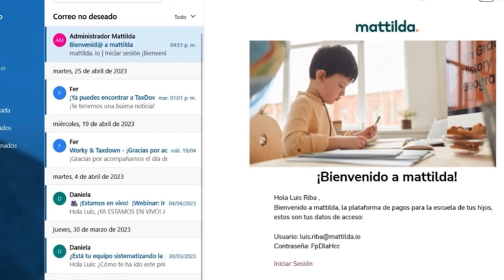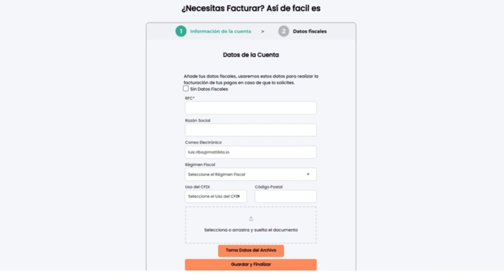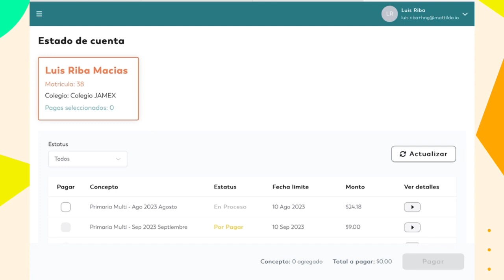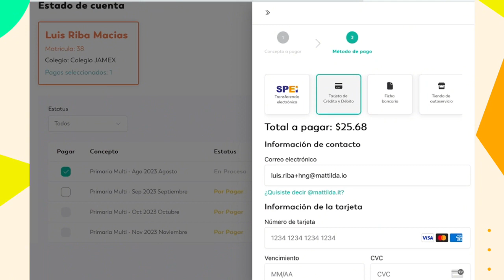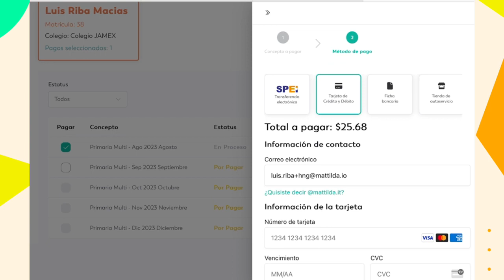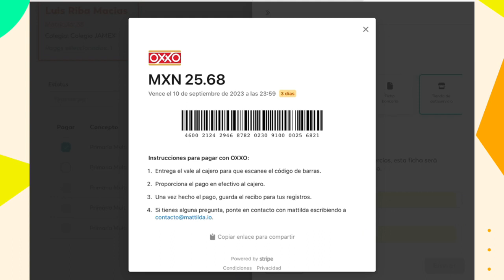MATTILDA - Liceo Tulyehualco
Este ciclo escolar contaremos con un gran aliado para el pago de tus colegiaturas, “MATTILDA”, te traemos este tutorial donde te explicamos paso a paso cómo realizar tus pagos. Acude al colegio si tienes alguna duda. Recuerda que ampliamos la fecha límite de pago al 15 de Septiembre, solo este mes, ya que sabemos que es una plataforma nueva para ti.